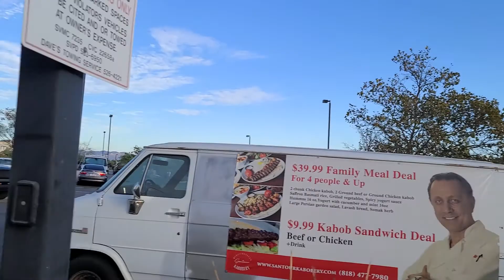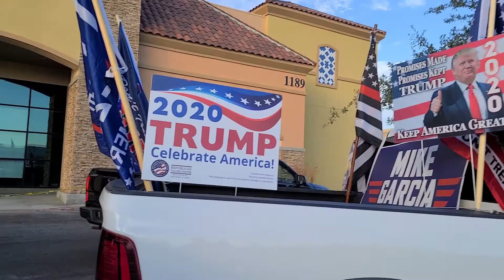November 1, 2020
Donald Trump s
support  four more years 2020